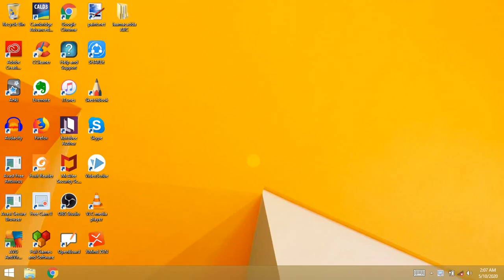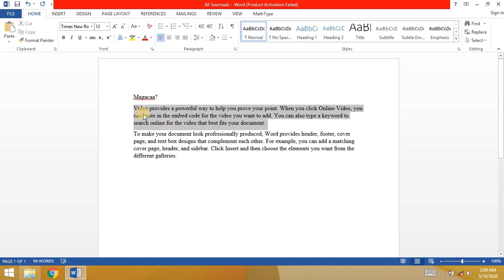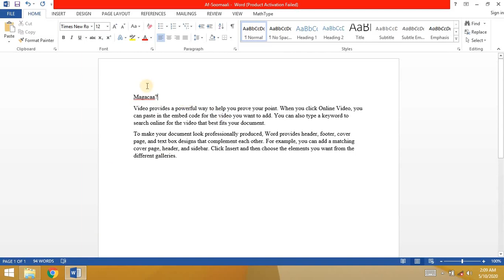04. Write in Ms. Word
Sida wax loogu qoro Ms. Word